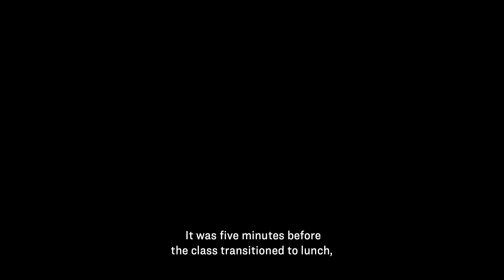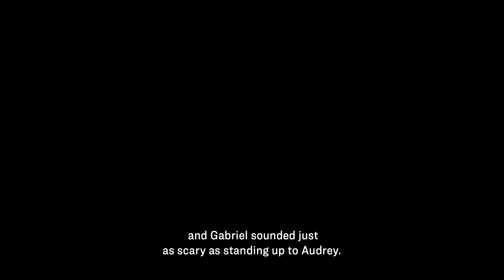“Min Jee’s Lunch” | A Read-aloud Video for Young Learners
“Min Jee’s Lunch” is a Learning for Justice original children’s story written by author, educator and LFJ awardee Elizabeth Kleinrock. In this video, narrated by Kleinrock and beautifully illustrated by Janice Chang, a classmate announces that Min Jee’s Korean lunch is “how everyone got sick.” Min Jee and her friends must decide how to respond. Find the story and accompanying reader questions